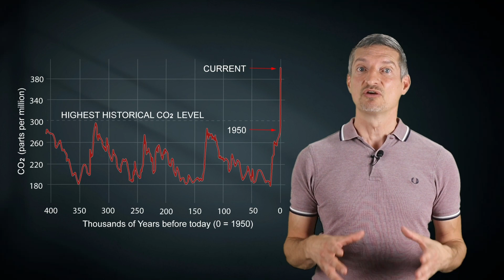Is Climate Change Real? Know The Truth Now!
So is Climate Change Real and how do we know?
Need an answer in less than 2 minutes? Then here you go!

This is the basis of the Climate Change Science we all must know about the Climate Crisis 2022.

Scientist, Climate Experts and Researches and Governments around the world all agree that Climate Change is real. And it is happening right now and the cause of our Climate Crisis. In this Climate Brief, I look at the CO2 emissions charted from thousands of years to see how we know that human activity, and therefore the increased production of CO2 and other Greenhouse Gases are the cause of Global Warming and the Climate Change.

This is the ongoing series of My Climate Story, a part of Gregg The Artivist series where I am advocating for Climate Action Now through Artivism. I create art in reaction to increased emissions and greenhouse gas causing Global Warming, Climate Change and the Climate Crisis 2022;  Through policy change by our governments, significant changes in industry and making our own lifestyle changes.

More about the episode this brief has come from.

I look at the basic Climate Science of what is Greenhouse Gases, what is Global Warming and what and how they effect Climate Change, the Climate Crisis and our evolving language to Climate Emergency.

What are Greenhouse Gases?
I take a look at what are the greenhouse gases, where they come from naturally, unnaturally, and what impact they have on Global Warming.

I look at what is Global Warming. How it works naturally and why that is important, to how human activity is increasing the planets temperature.

I define the meaning of climate change and how this is impacting the Climate Crisis.

What is the Climate Language we use?
I look at the evolving Climate Language we use as we get closer to the 2030 deadline to make significant changes to reduce emissions and the impact of the Climate Change and Climate Crisis.

IPCC ( Intergovernmental Panel on Climate Change)
I question who are the IPCC, what are they important and how can we trust them?

Dutch Farmers
I look locally at the impact significant climate changes to policy is having on the Dutch Farmers. And how this could happen across the world.

Join my journey as I build a huge cardboard sculpture, a way to express my fears and concerns about Global Warming, Climate Change and the Climate Crisis; to raise my voice about the lack of urgency and commitment to take Climate Action, by corporations, industry and our Governments, through Activism. Art + Activism.